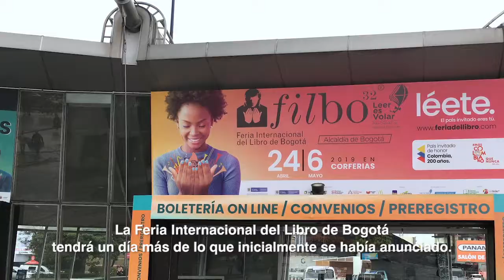FILBo 2019 - Feria Internacional del Libro de Bogotá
La trigésima segunda edición de la Feria Internacional del Libro de Bogotá, FILBo, organizada por Corferias y la Cámara Colombiana del Libro, abrirá sus puertas entre el 24 de abril y el 6 de mayo en el recinto ferial.

Más de 200 autores de 25 países y 500 escritores colombianos se darán cita durante este evento.

Además, participarán alrededor de 500 expositores y se realizarán más de 1.850 eventos culturales, académicos y profesionales, dentro y fuera del recinto ferial, donde todos los actores de la cadena del libro presentarán sus novedades.